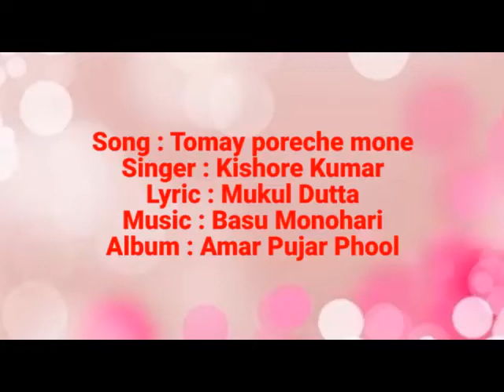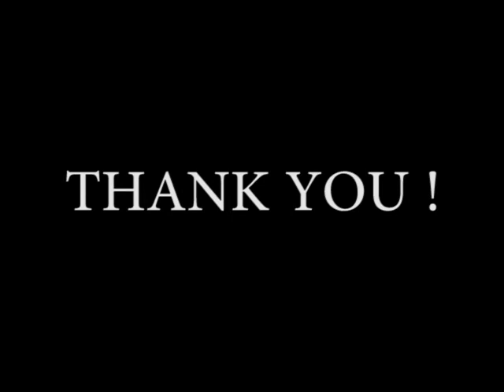তোমায় পড়েছে মনে // পরিবেশনায় : জুহি // THE Creative Passage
Song : Tomay poreche mone
Singer: Kishore Kumar
Lyric : Mukul Dutta
Album : Amar Pujar Phool